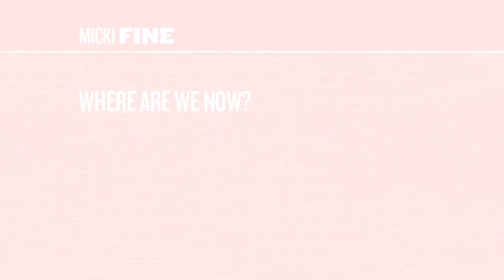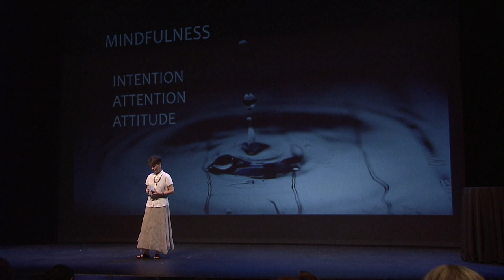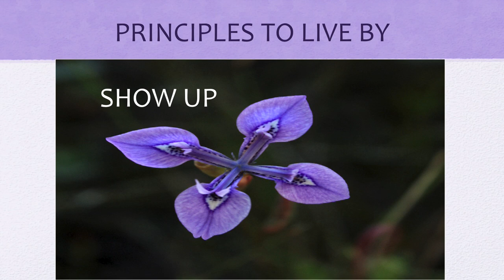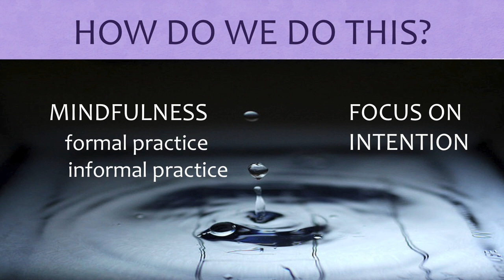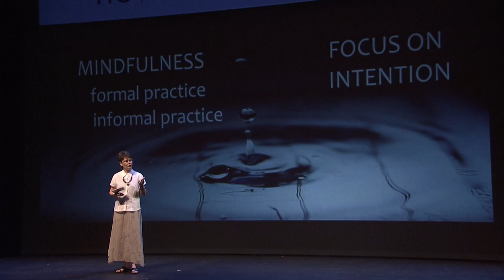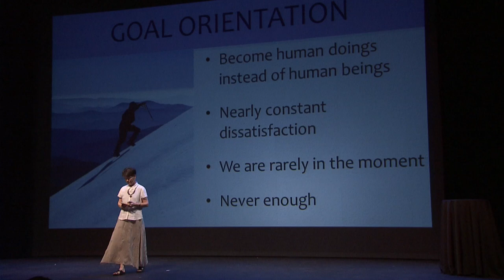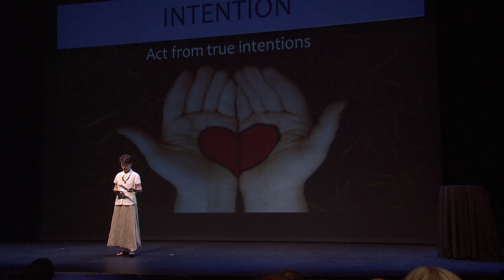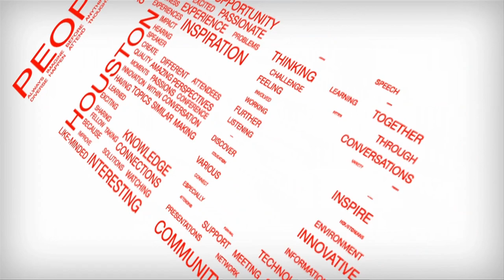TEDxHouston 2011 - Micki Fine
Founder of Mindful Living in Houston, Texas, and Certified Mindfulness Teacher, Micki Fine was awarded this credential from the University of Massachusetts Medical Center where Dr. Jon Kabat-Zinn founded the renowned Center for Mindfulness. She holds a master's degree in counseling psychology and is licensed as a professional counselor. She has been in private psychotherapy practice since 1990.

Micki teaches mindfulness meditation and stress reduction in a variety of settings including her private practice, the Jung Center, Rice University, M. D. Anderson Cancer Center, and The Institute for Spirituality and Health. She has acted as a consultant and teacher for National Institute for Drug Abuse grants studying mindfulness and its effects on chemical dependency recovery and smoking cessation. She has taught Mindfulness-Based Cognitive Therapy for Depression Relapse Prevention at the nationally known Omega Institute.